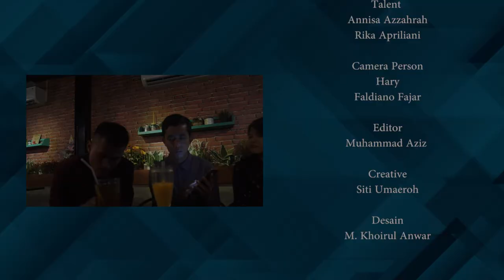KISAH MAHASISWA DIFABEL UNTIRTA BERPRESTASI - NGO V- EDISI 4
Keterbatasan bukanlah penghalang untuk berprestasi. Bahkan beberapa orang menggunakan keterbatasan itu sebagai kelebihannya.

Di episode kali ini NGO-V kedatangan dua tamu yang luar biasa hebat 😆
Mereka ini ternyata mahasiswa UNTIRTA yang memiliki banyak prestasi namun keterbatasan dalam kondisi fisik.
Sobat kampus penasaran kan siapa kedua tamu tersebut dan prestasi apa saja yang mereka raih? 🤔
Yuk langsung saksikan NGO-V di channel YouTube Untirta TV🤗

Kru yang bertugas :

President Director
Akhmad Affandi

Head Station
Aldiano Fajar Pratama
imam nursalim

General Manager
Sucita Defi

Public Relations
Chairani Nabila

Anis Suriawati

Head of News Program
Ladiantri afiani

Program Director
Anisa permata putri

Script Writer
Sharah Melinda
Neng osa nur Rohmah

Talent
Annisa Azzahra
Rika apriliani

Camera Person
Hary yunisa
Faldiano fajar

Editor
Muhammad aziz

Creative
Siti umaeroh